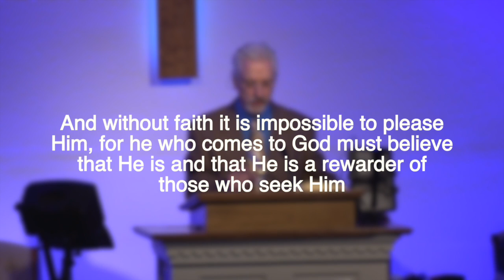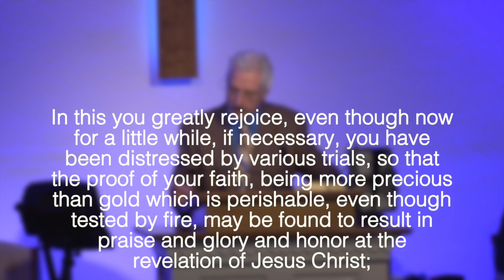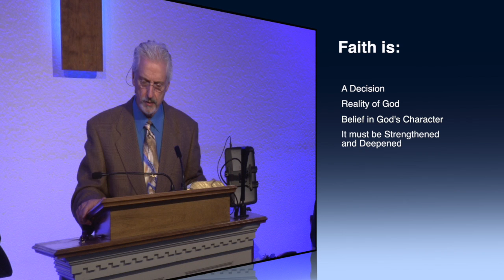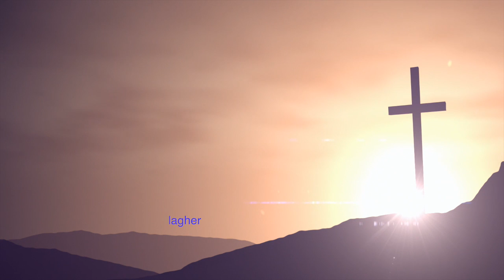The Just Shall Live by Faith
It would be impossible to define American life in one sentence. By the same token, no single sentence or verse can offer a comprehensive definition of what the Christian faith is. In fact, it would require a book the size of the Bible to define it. In short, faith is the connection God has with His people. There are several aspects to it that Scripture reveals.